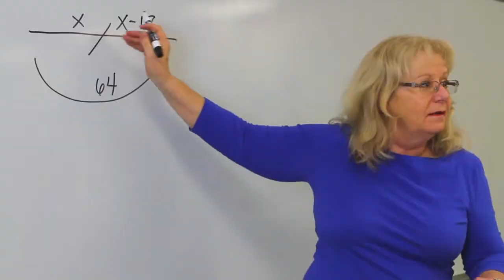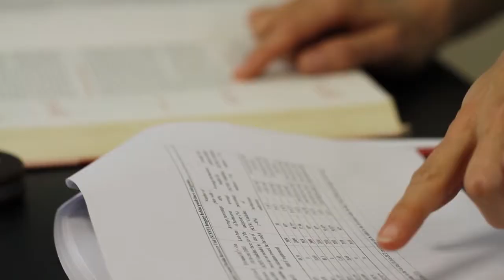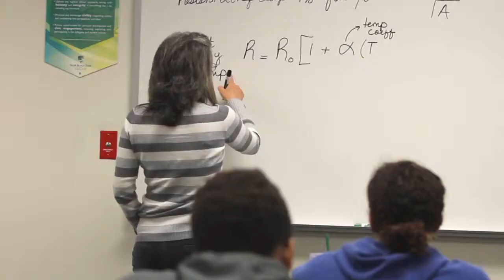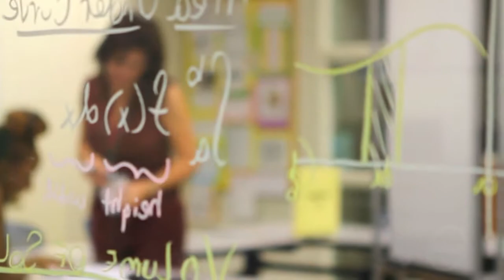STEAM at Eissey Campus HD